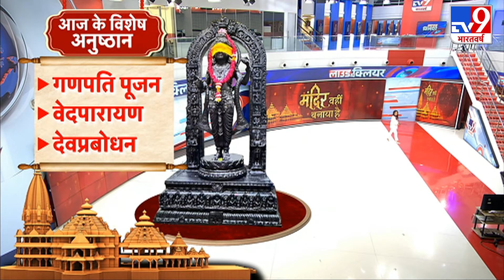Ram Mandir Pran Pratishtha: रामलला के भक्तों में जबरदस्त उत्साह | Ayodhya | UP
Ram Mandir Ayodhya: 16 जनवरी से अयोध्या में श्री राम मंदिर प्राण प्रतिष्ठा अनुष्ठान विधि विधान से शुरू हो चुका है. 22 जनवरी 2024 सोमवार के दिन अयोध्या में राम मंदिर की प्राण प्रतिष्ठा समारोह आयोजित किया जाएगा.